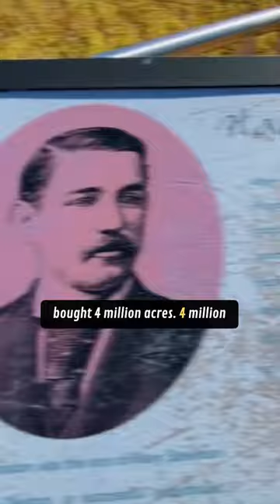Kissimmee Florida History: Hamilton Disston buys 4 Million Acres of Land!